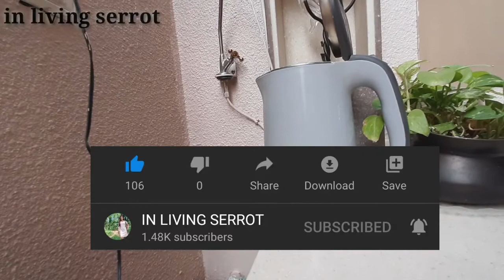simple tips sa mga first timer mag saudi🇸🇦| Paanu magprepare ng arabic coffee and tea for my boss.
para sa may balak mag punta ng saudi Arabia  panoorin nyo po ito para magka idea po kayo...

maraming salamt po  sa pagsupporta sa channel na ito❤